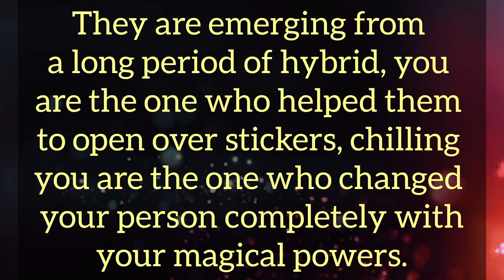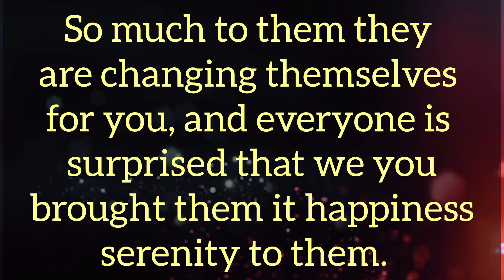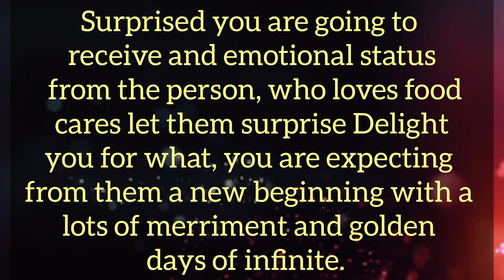🌀💫They want a fresh new start in this connection, without caring for what any guilt or blame. 🫂🎯,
🌀💫They want a fresh new start in this connection, without caring for what any guilt or blame. 🫂🎯, Your Partner Fillings,

Related Queries-

divine masculine
dm to df
divine masculine
dm df
dm message to df today
dm tarot
twinflames